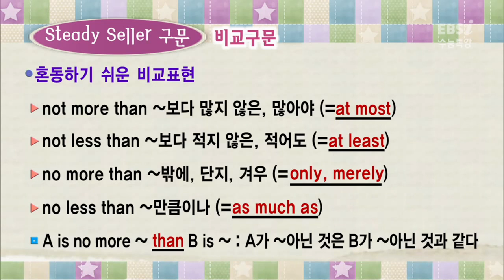EBS 수능 채널